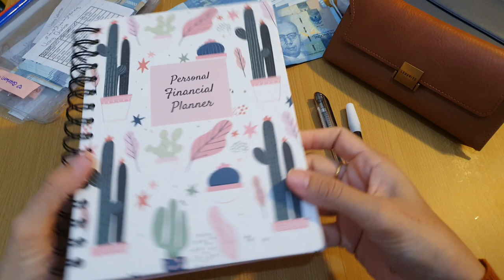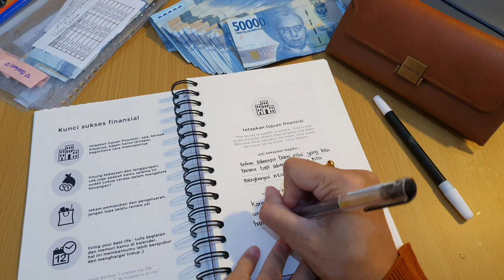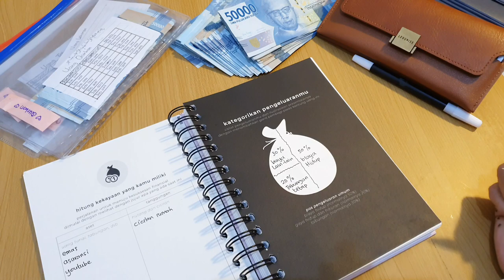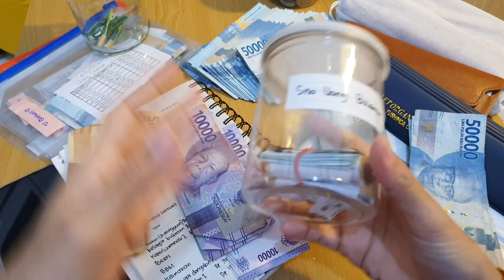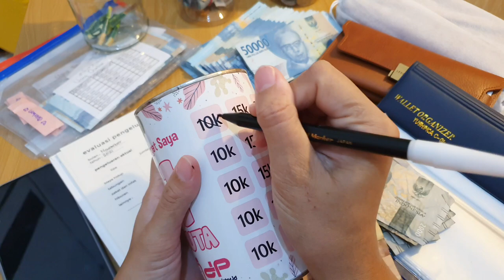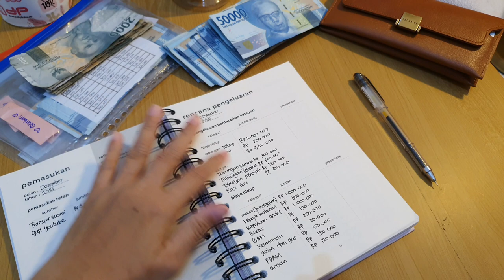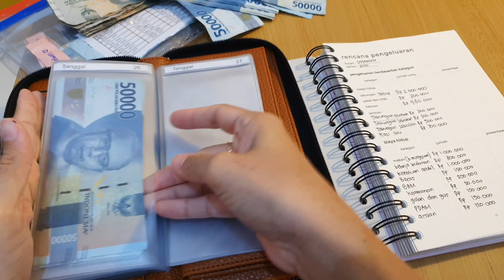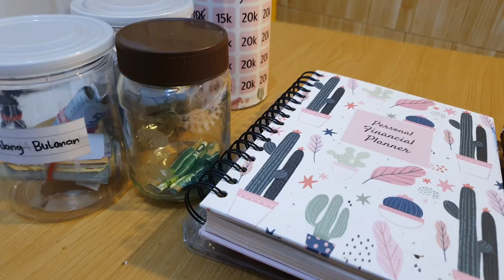GAJIAN DESEMBER. KUNCI SUKSES MENABUNG HARUS YAKIN DAN KONSISTEN. EVALUASI DAN BUDGETING.